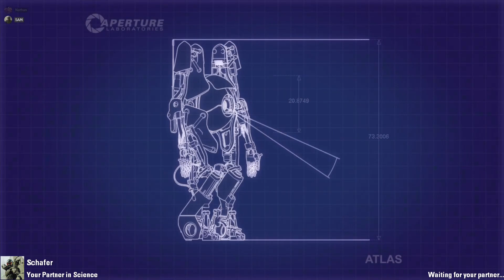TURRETS, LAZERS, AND MOMENTUM - PORTAL 2